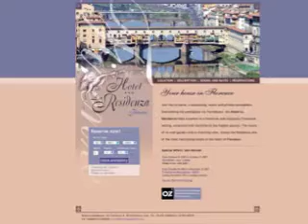Hotel in Florence: Hotel La Residenza - Florence Italy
Just like at home, a welcoming, warm and private atmosphere. Overlooking the prestigious via Tornabuoni, the Hotel La Residenza hosts travelers in a historical and classically Florentine setting, enhanced with facilities of the highest quality. The luxury of its roof garden with a charming view, makes the Residenza one of the most fascinating hotels in the heart of Florence.